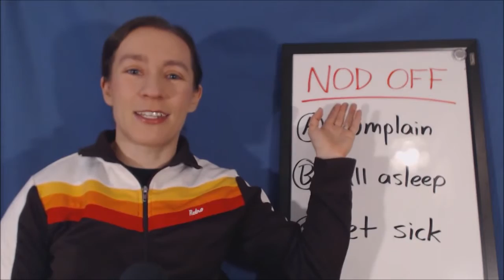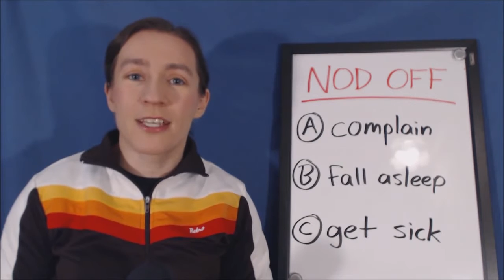Learn English Phrasal Verbs NOD OFF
Learn English Phrasal Verbs NOD OFF learn to english,